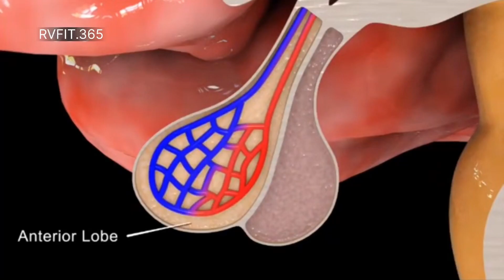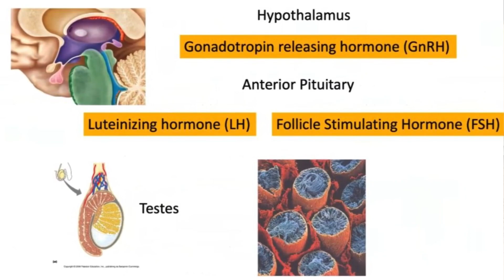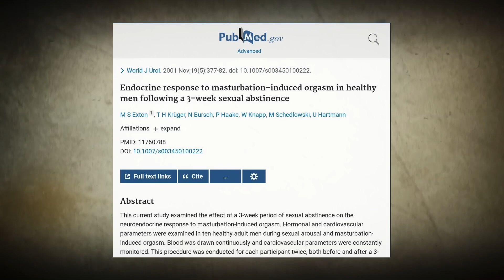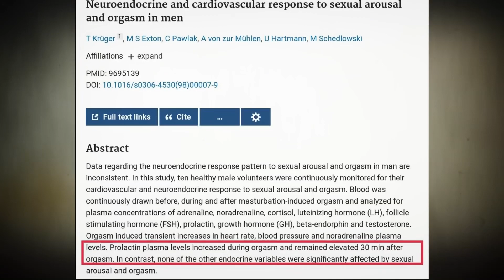MASTURBATE EVERYDAY? | रोज़ हिला कर BODY बनाओ ?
We are back. Today we are here to clear the doubts that comes to a beginners mind when he enters the gym. Yes you guessed it right "The Masturbation". No more talking here. So do watch till the end and your mindset will change.

Make sure to Like and subscribe and comment down your doubts below and we will answer them as soon as possible .If you find the video helpful make sure to share it with your friends and family. We are all in this together.

My Fav Hydrator

KOBO Wrist Straps

Our set-up:-

Boya Mic

DIGITEK® (DTR 260 GT) Gorilla Tripod

Syvo S -1000 PRO (170CM) Tripod

GYM/MUSIC STUFF

REDMI BAND 5 (Best Buy)

REDMI BAND 6

BOAT 550 HEADPHONES